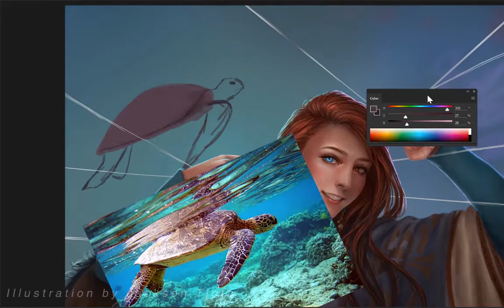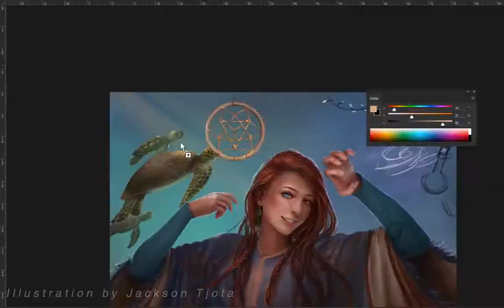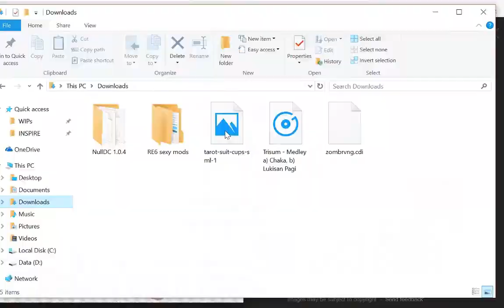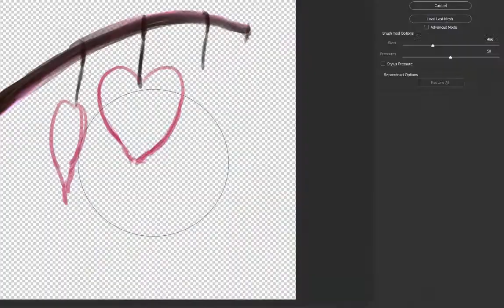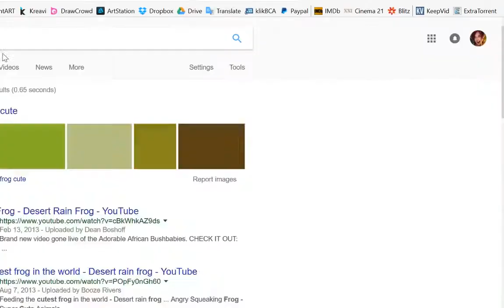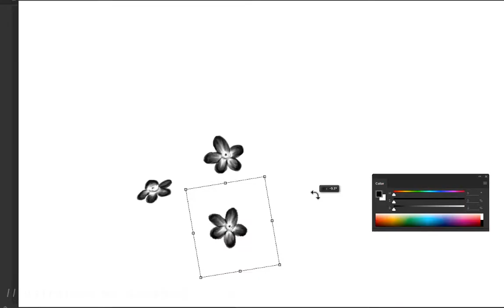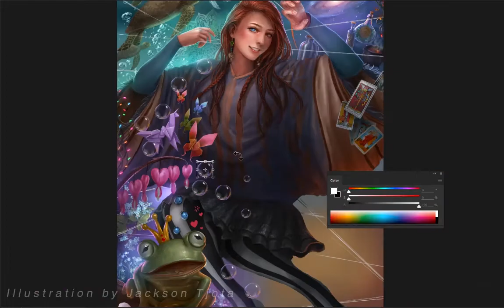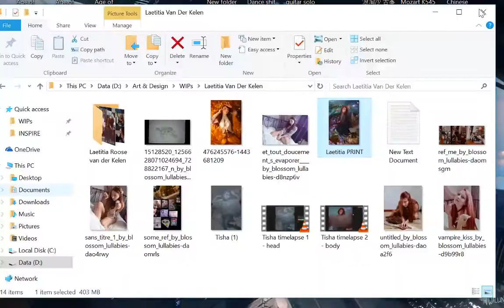Photoshop Painting timelapse - Frozen Mind (part 3 of 3)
Finishing the illustration with the complex background. This girl definitely has a lot of aspirations and positive memories!

Anyway, music used: "Aurora" by Nigel Stanford:
watch?v=vmXQUwXzQ8I
the music makes me think of the wonders of space.. I feel like flying around at night enjoying the breeze on my face while looking at the moon and stars...

Anyway, I hope you enjoyed my timelapse vids! This work has been a wild ride, but very enjoyable! Happy Christmas and enjoy holidays! See you in 2017!